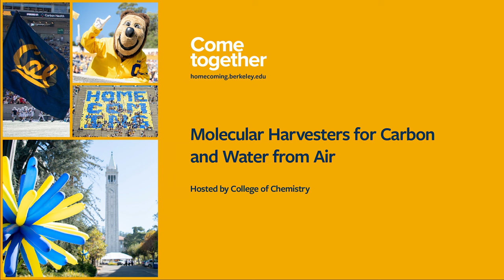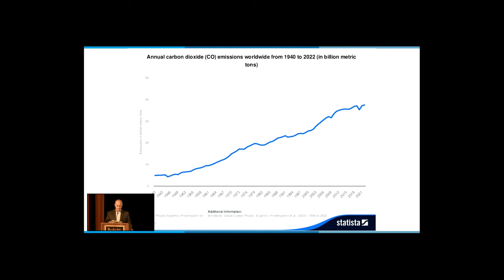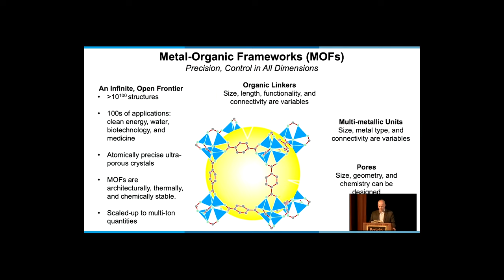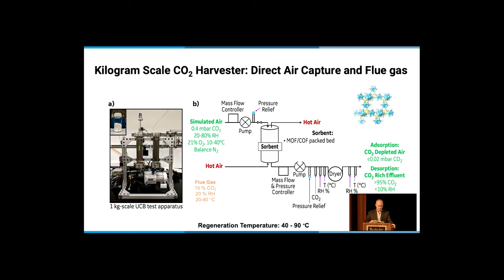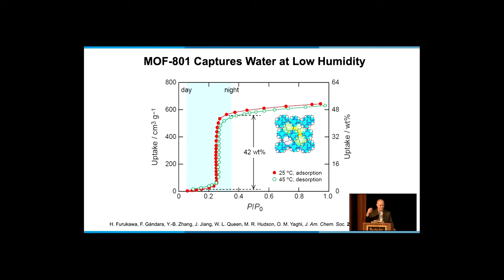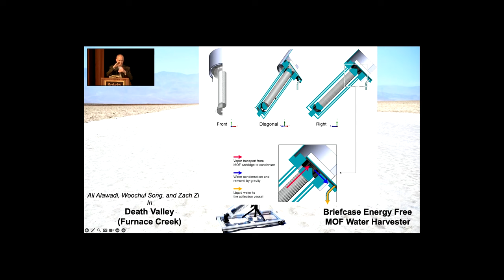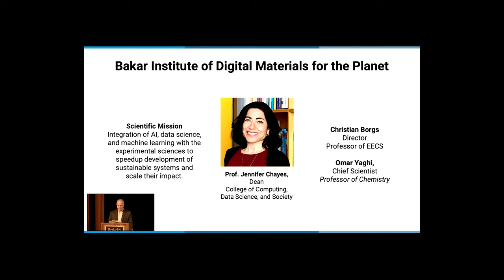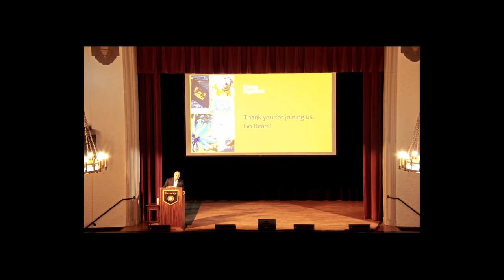Molecular Harvesters for Carbon and Water from Air